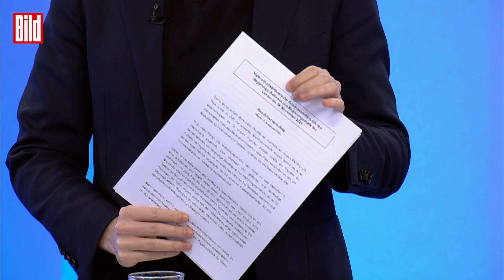Sachsen plant offenbar Lockdown für ALLE | BILD Live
Das erste Bundesland denkt offenbar wieder über einen Lockdown für ALLE nach!

Nach BILD-Informationen gibt es entsprechende Überlegungen.

Demnach könnten Restaurants, Hotels, Geschäfte bis zum 15. Dezember schließen. Ministerpräsident Michael Kretschmer (CDU) zu BILD: „Und die hohen Infektionszahlen zu bekämpfen brauchen wir einen harten Wellenbrecher bis zum 15. Dezember.“

Die Entscheidung ist aber noch nicht final getroffen.

Kretschmer hatte auch am Mittwoch angekündigt, dass eine weitere Verschärfung der Corona-Maßnahmen unbedingt nötig sei.